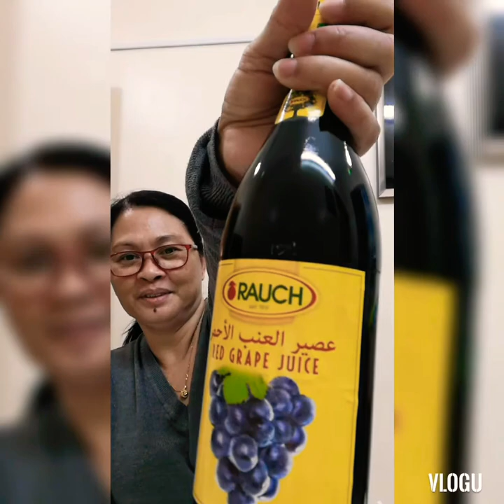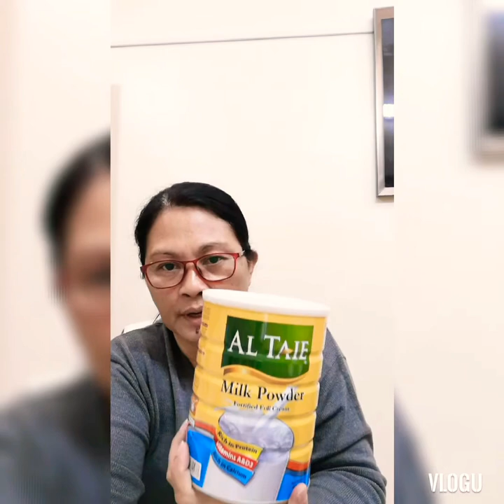Quarantine serye grocery haul ni mama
Documenting our life during this pandemic